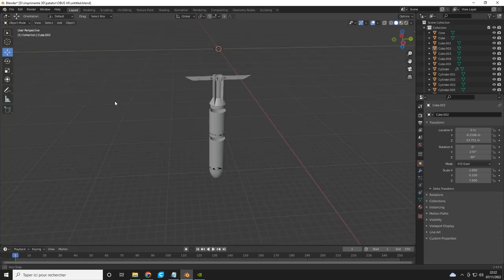Ailerons Déployables ! // Jules Verne #10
ça y est aujourd'hui on test enfin un prototype de fusée stylée

la fusée obus est maintenant équipé d'ailerons déploybales. ca va nous permettre de bien stabilisé le vol et de nous donner l'opportunité d'allumer le moteur de la fusée !

Absolute Valentine - In The 42nd Street
Flamingosis - everyone touch the sun
Rap Snitch Knishes (Flamingosis Flip)
Kerbal Space Program - Build Mode (Track 2)
Kerbal Space Program - Build Mode (Track 1)
DEADLIFE - Nothing Left But Pills (Official Video)
Chanel and the Diamond